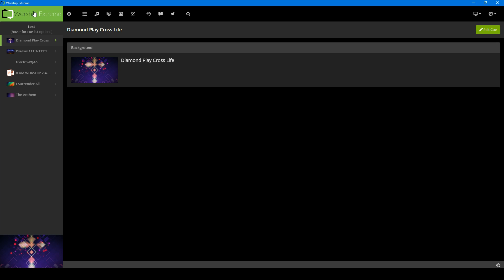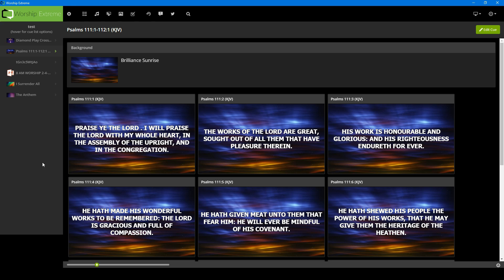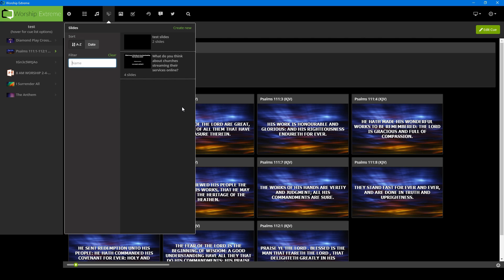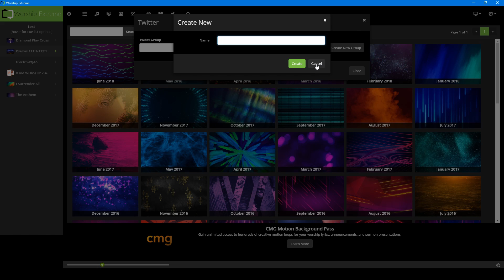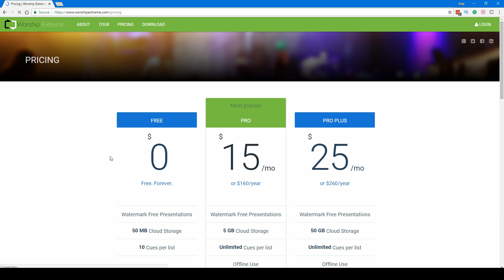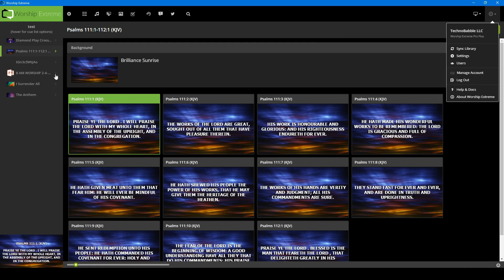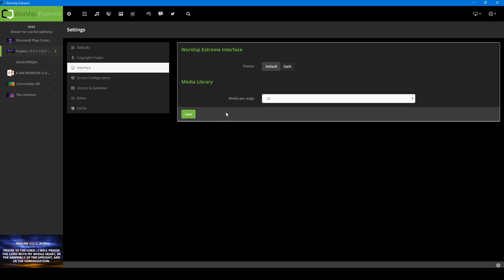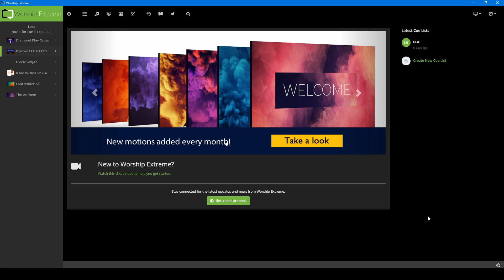Worship Extreme Tutorials | Interface Overview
We will walk through the interface of Worship Extreme.
Worship Extreme is free presentation software for churches which allows anyone to project presentations, scripture, song lyrics, lower thirds, etc for literally nothing.